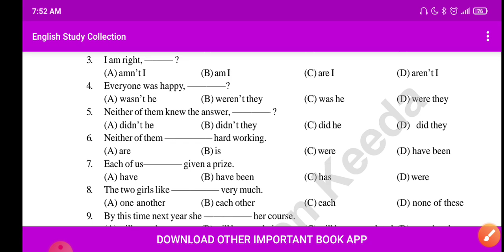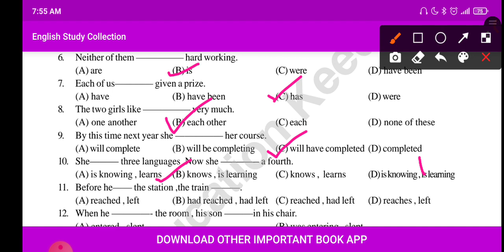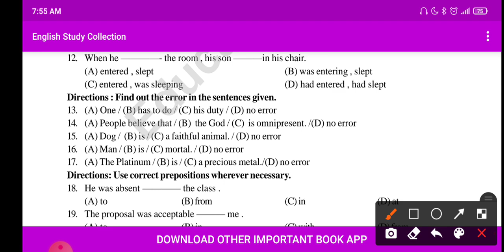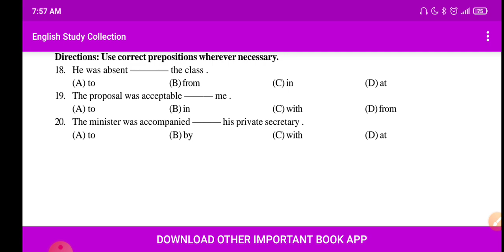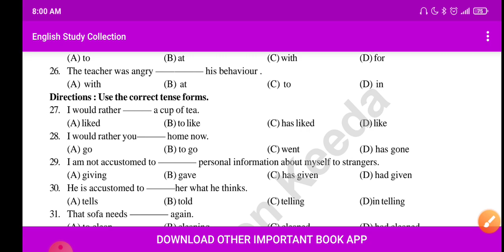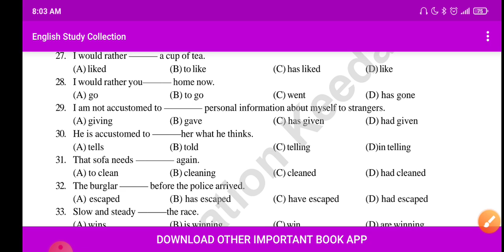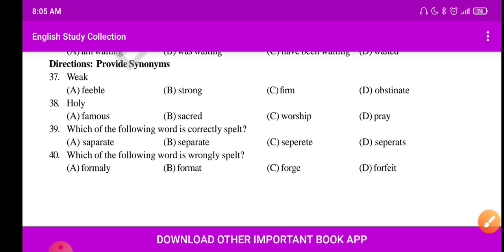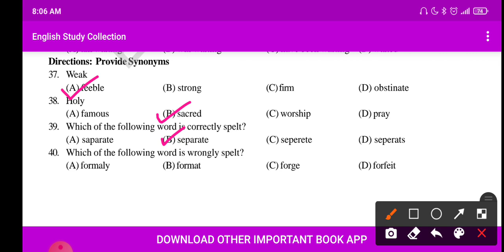KVS/DSSSB/UPSTET/REET/SSC ENGLISH PRACTICE Set #1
english practice

kvs english practice

kvseng
kvs

لا

kvs prt

kvs news

kvs english practice

kvs english practice

kvs english practice set

kvs english practice set by
english practice set by mg sir

kvs english practice

kvs english practice book

kvs english practice playlis

kvs english practice chandra

kvs english practice set rwa